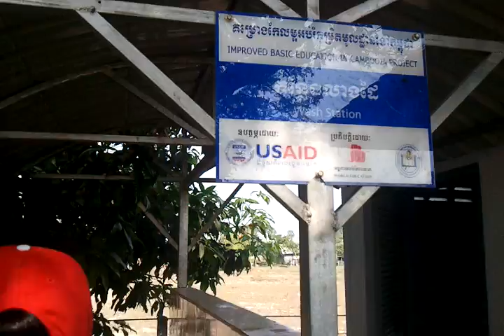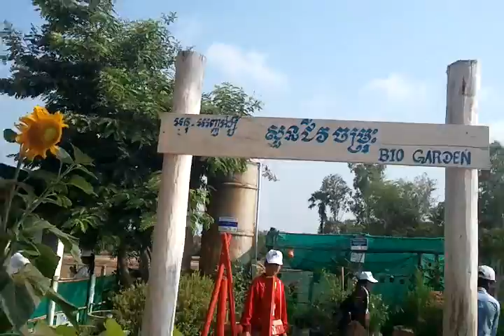សាលាអារញ្ញរង្សី (សៀមរាប)វត្តល្អក់video 2014 04 24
ថតដោយលោកគ្រូ ជា សំណាង នៃសាលាបឋមសិក្សា មុខនាគ ។